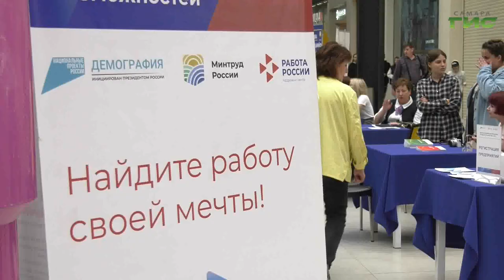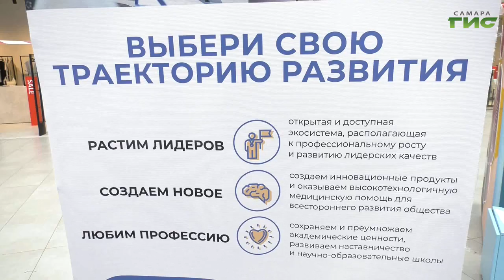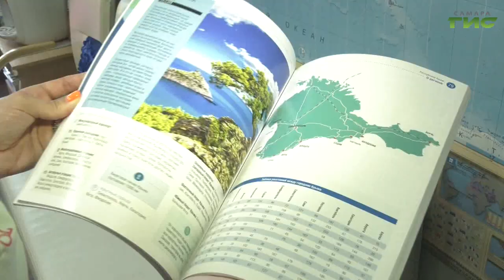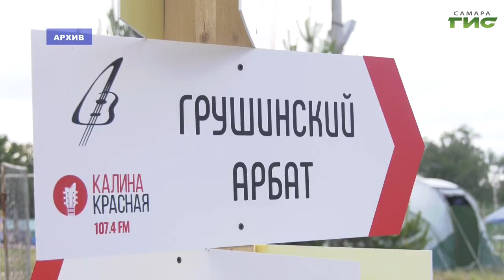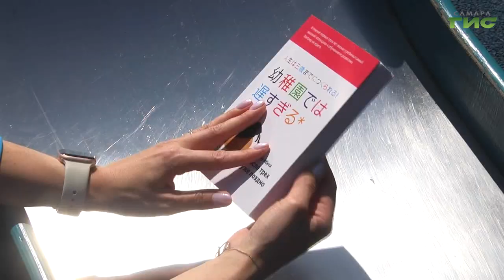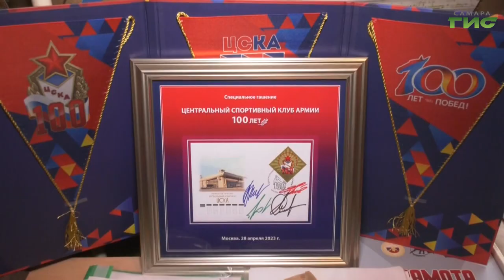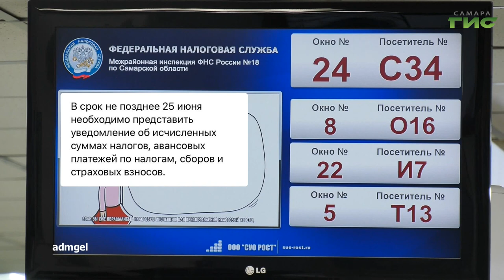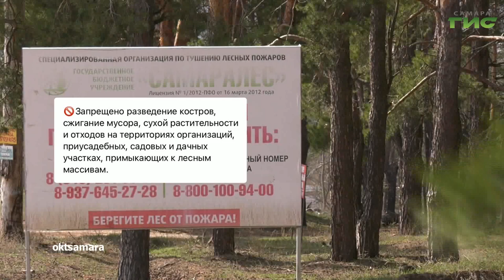"События" от 23.06.2023 (вечер)